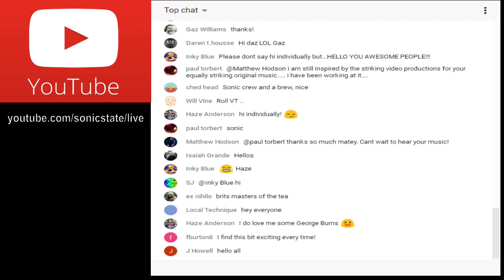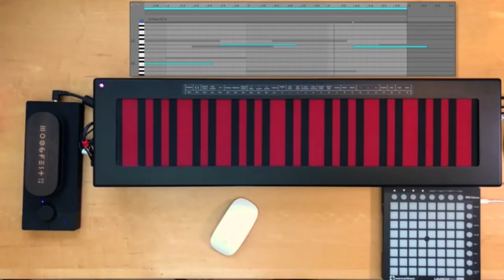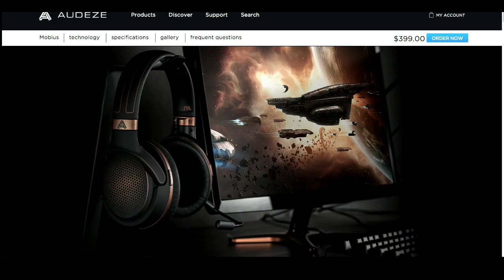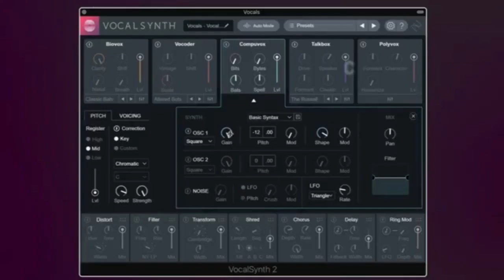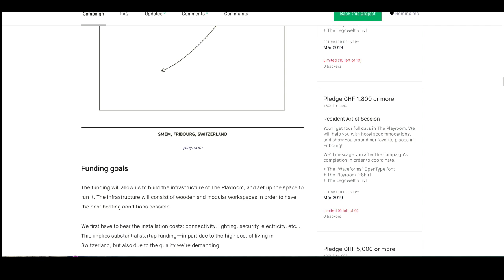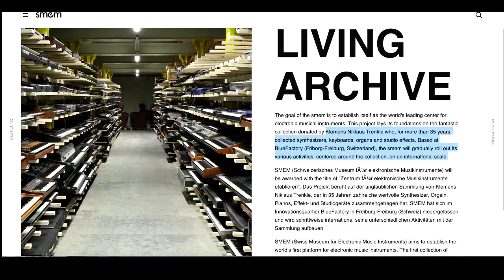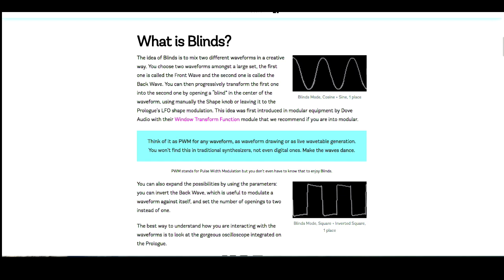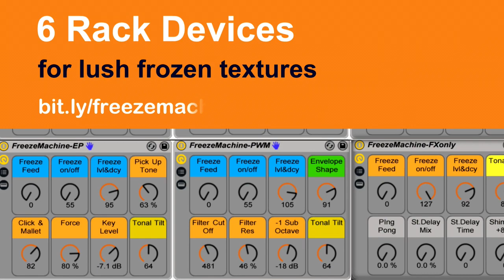Sonic TALK 548 - Acts of Corporate Benevolence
Notes thanks to Marc the Darc:
8:01 - Quadrophonic sound
25:03 - Dave Smith goes Sequential
34:49 - iZotope sponsor/contest
36:55 - SMEM Kickstarter
53:23 - Korg Prologue digital oscillator
1:02:57 - Closing remarks & goodbyes